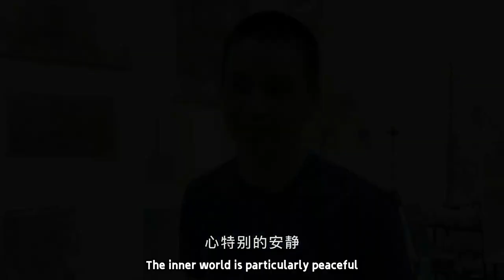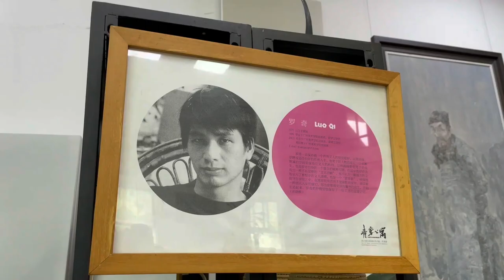Luo Qi: Growing freely like a weed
Luo Qi is the vice president of the Guangzhou Painting Academy and vice chairman of the Guangdong Artists Association. His studio is located at the Guangzhou Literature and Art Center in the center of Guangzhou University City in Xiaoguwei. The studio overlooks lakes and mountains where the weeds he loves to paint can be seen everywhere. When asked why he had chosen weeds for painting, Luo Qi said he came from the grassroots and had some kind of affinity to common and silent weeds. By coming close to it, he feels quiet just like looking at himself.